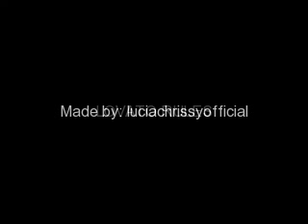Happy 17th Birthday Demi Lovato!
I made this video for Demi Lovato's b-day [August 20, 2009] I'm in the mall now. I'm gonna watch Ashley Tisdale's movie. The Internet Cafe doesn't have WMM, so I made it on onetruemedia. I wish demi will like this. Love you demi.
Happy 17th b-day! :)